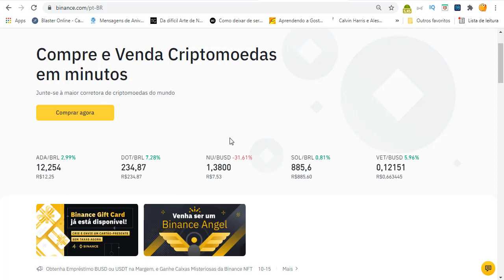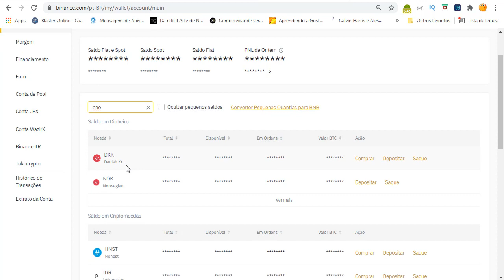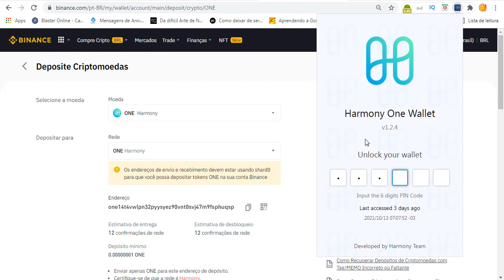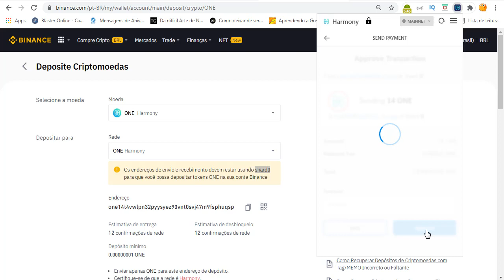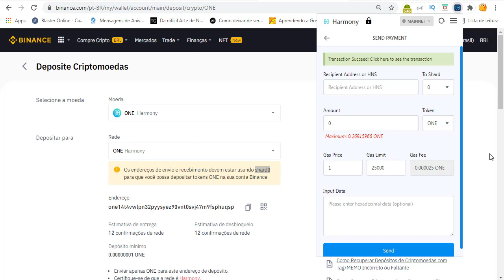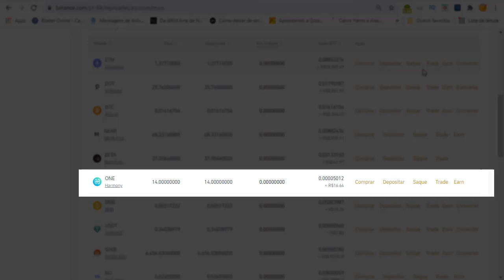Harmony One | COMO TRANSFERIR suas Ones DA CARTEIRA Harmony One Wallet PARA CORRETORA Tutorial 2021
Nesse vídeo você vai aprender a tirar suas Ones da Harmony One Wallet da rede Harmony e levar para a corretora binance. como enviar as ONE de volta para corretora

Se você ainda não opera criptos ou quer opear em uma corretora que vende mais de 100 moedas clica no link do canal com cashback de 5% de tudo que você gastar!

● CORRETORA QUE UTILIZO PARA COMPRAR LANÇAMENTOS GEMAS?

Mas antes... algumas informações importantes:

- Como negociar Bitcoin, quais os primeiros passos para investir?
A primeira coisa a fazer antes de investir em qualquer classe de ativo é entender minimamente suas principais características, riscos e potencial de valorização.

Por que Bitcoin?
- Moeda digital escassa (mas a existência de outras criptomoedas faz com que ela não seja tão escassa quanto se imaginava)
- Pode ser considerada uma reserva de valor (mas não se provou no tempo)
- Possível moeda do futuro (já está sendo usada como meio de pagamento em alguns lugares do mundo)
- Investimento sem possibilidade de fiscalização por parte do Governo (pelo menos é o que se espera).
- Embora pareça complexo e arriscado, é mais simples e transparente que a intervenção dos Bancos Centrais, câmbio entre moedas, depósitos compulsórios, e alavancagem do sistema financeiro tradicional.

Por outro lado,
- Ele ainda não se provou no tempo;
- A concorrência também é grande. (existem várias outras criptomoedas, qual a chance de nenhuma delas ser melhor do que o Bitcoin?)
(Um estudo mostrou que no ano passado eram mais de 6000 criptomoedas, agora devem existir muitas outras)

Pronto, agora é hora de acompanhar NA PRÁTICA como comprar Bitcoin!